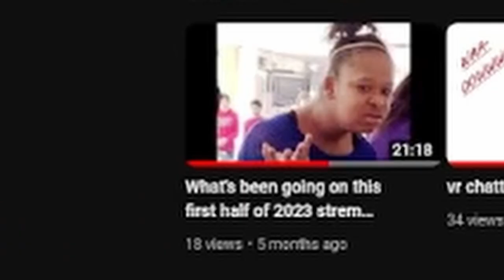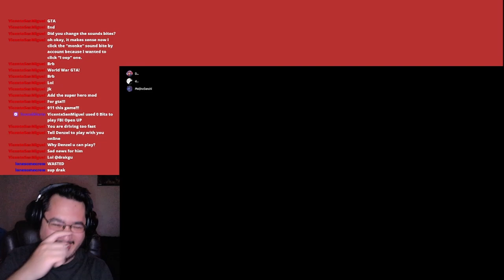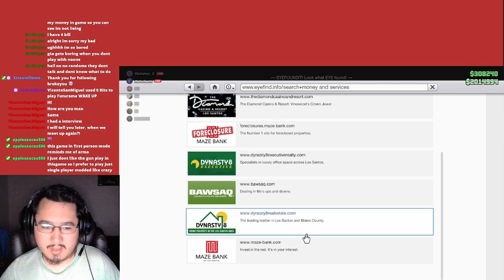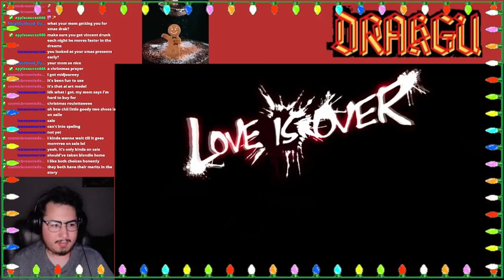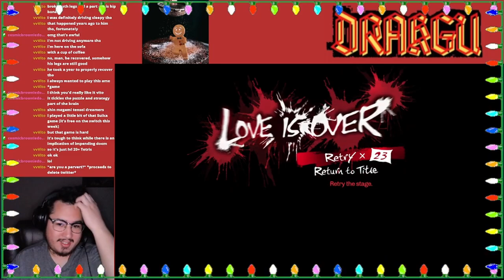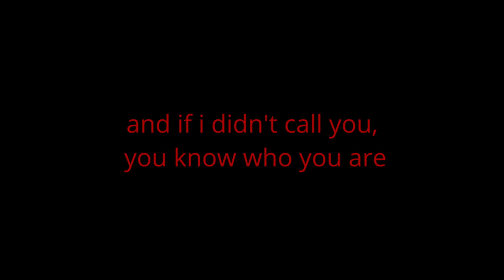final half stream highlights of 2023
this is to the homies new and old that i met through the final few months of 2023. hopefully, we'll have alot more funny moments during 2024.

credit to the one and only VicSMT (vicente) for drawing the outro character last minute. he got that shit down.
also crediting Vince Guaraldi Trio for their " O Tannenbaum" recording for the outro because i don't wanna get copyright struck.